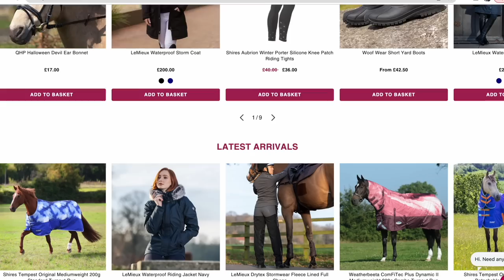HALLOWEEN SPECIAL with EQUUS | LilPetChannel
Dress up the horses with me for Halloween and join in on some spooky challenges 👻

🎥  VIDEO CONTENTS 🎥
0:00 Intro
1:08 Munchkin Pumpkin
2:57 Bog Monster
8:25 Caramel Costume
13:53 Apple Bobbing